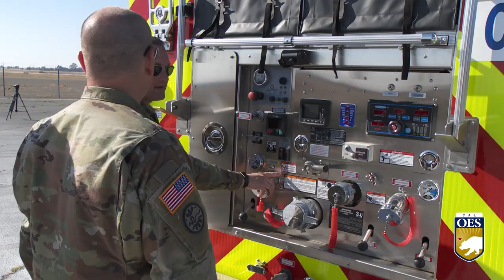Cal OES has partnered with the California Military Department.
Cal OES has partnered with the California Military Department to create the nation’s first all-hazard fire engine strike team operated by a military department. Team Blaze is a five engine strike team consisting of wildland-style fire engines that can respond to any hazard across California.